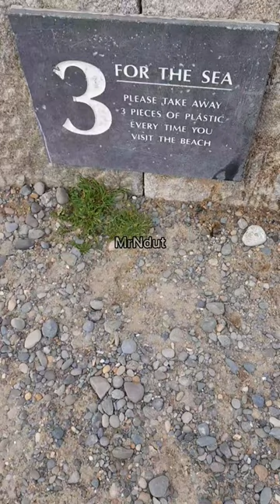360° VIEW of Bray | MrNdut ShortVlog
Wow! | 360° The View of Bray Seafront Ireland 🇮🇪 - MrNdut

Special credit :
Production 01 September 2023 @MrNdutDublin
360 View Bray
360 video
360° video
360° view
360°
MrNdutShortVlog
MrNdutDublin
MenujuSuksesbersama2025
Youtuber pemula
Dublin Ireland
Dublincitytoday

Tags;
dublin,irlandia,mrndut vlog,mrndut, ireland,cerita irlandia,mrndutshorts,mrndut dublin,halo dunia,